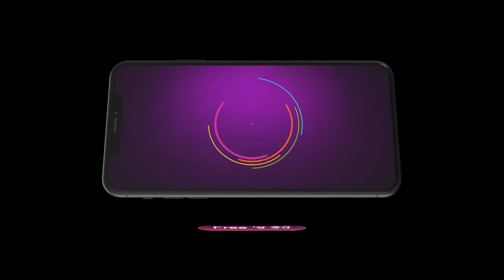Sehajveer | Premiere Ep 62 Preview - Jun 04 2024 | Punjabi | ZEE5